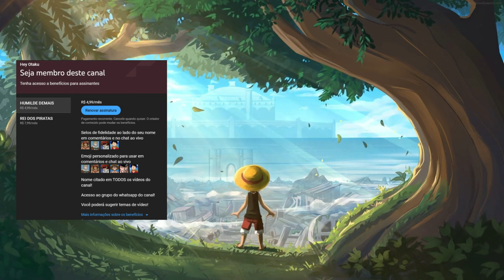FINALMENTE! ONE PIECE DUBLADO IRÁ RECEBER MAIS DE 50 NOVOS EPISÓDIOS NA NETFLIX! ARCO DE MARINEFORD!